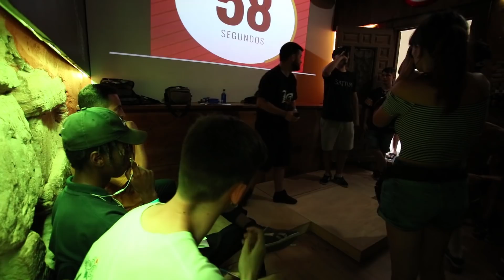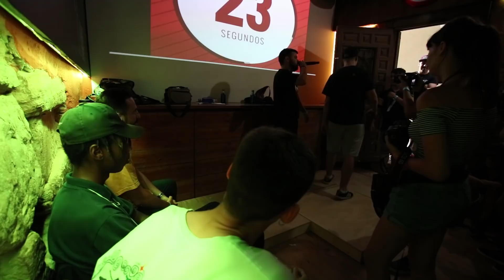MARK VS NEVILS // CUARTOS//REGIONAL LOGROÑO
MARK VS NEVILS